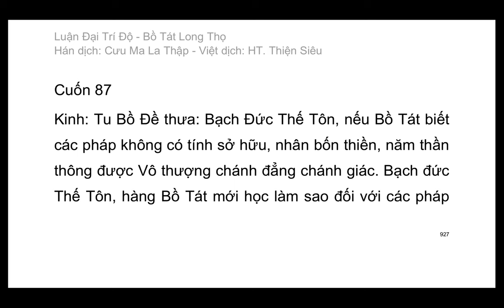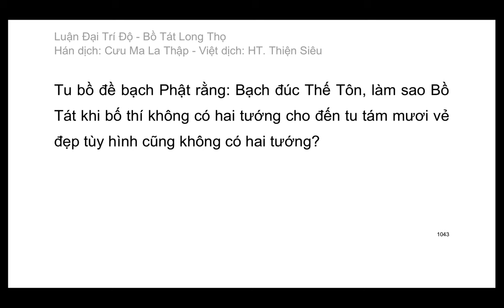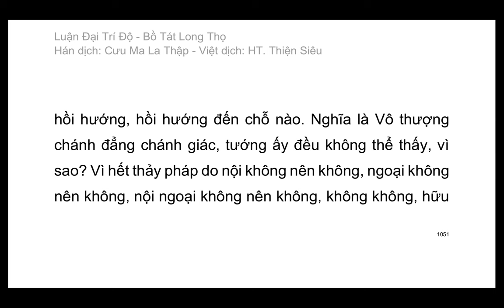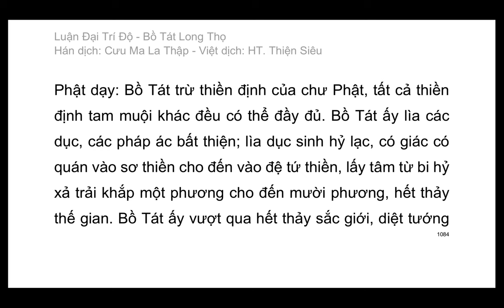Đại Trí Độ Luận| Bồ Tát Long Thọ| Hán dịch: Cưu Ma La Thập| Việt dịch: H.T Thích Thiện Siêu (tiếp)